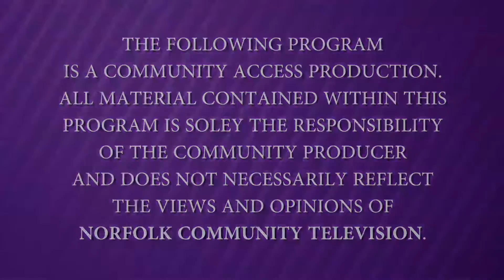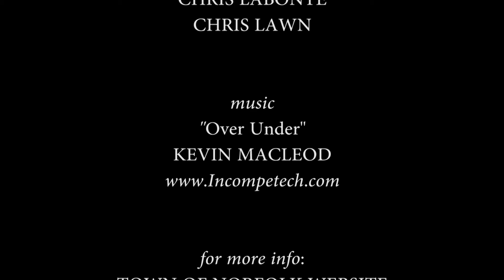Conversation Corner - 5/23/16 - Norfolk Town Meeting 2016 Recap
Norfolk Town Administrator Jack Hathaway and Board Of Selectmen Chair Jim Lehan recap the results of the 2016 Norfolk Annual Spring Town Meeting and talk about future town plans and projects in town.